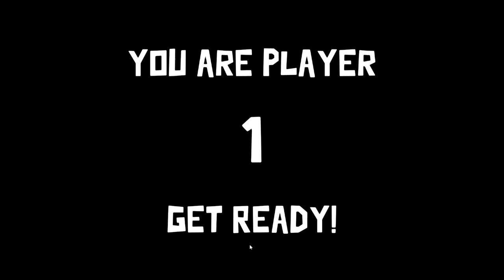Cloud Family Gaming